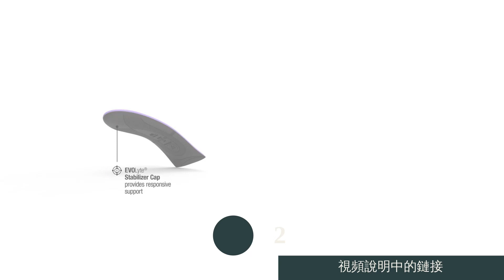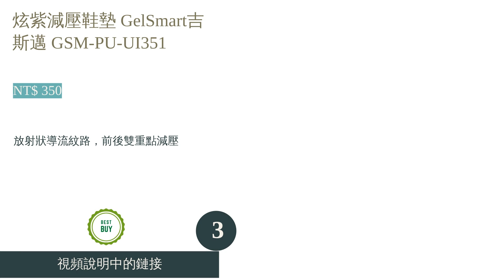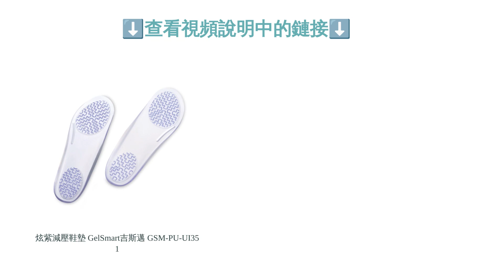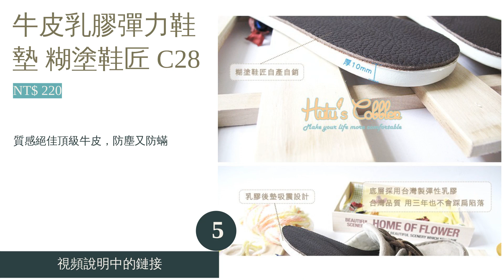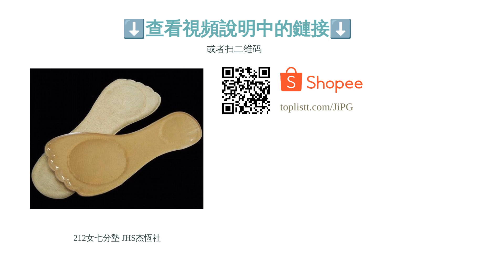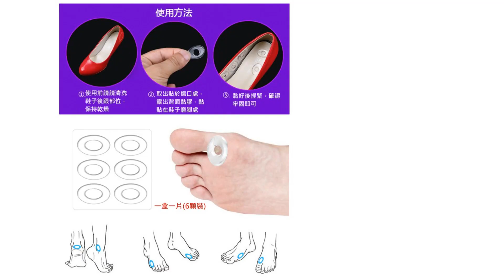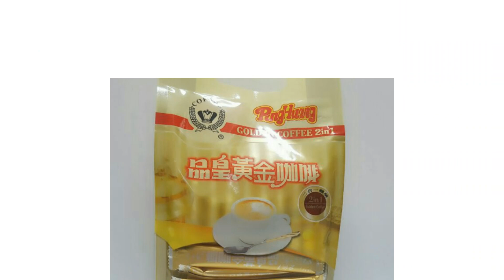10大高跟鞋墊推薦排行榜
00:10 #1 - Gel Activ 彈性舒緩隱形鞋墊 高跟鞋專用 Scholl爽建 (NT$ 399)
00:58 #2 - ​DELUX 3／4 女性舒適高跟鞋墊 SUPERfeet (NT$ 1,175)
01:40 #3 - 炫紫減壓鞋墊 GelSmart吉斯邁 GSM-PU-UI351 (NT$ 350)
02:17 #4 - 女用足前掌紓壓凝膠墊 NeatFeat樂活適 neatfeat24 (NT$ 610)
02:56 #5 - 牛皮乳膠彈力鞋墊 糊塗鞋匠 C28 (NT$ 220)
03:34 #6 - 212女七分墊 JHS杰恆社 (NT$ 157)
04:13 #7 - 足適康 柔軟舒適貼 長條 蒂巴蕾 (NT$ 50)
04:50 #8 - 高跟鞋涼鞋專用隱形鞋墊 MAGIC美肌刻 JG-232 (NT$ 150)
05:28 #9 - 矽膠透明雞眼貼 IDAIWAN愛台灣 (NT$ 100)
06:11 #10 - T型後跟2用鞋墊 足的美形 (NT$ 80)
06:51 結尾

10大高跟鞋墊推薦排行榜

高跟鞋墊不僅能發揮緩和腳掌壓迫、增加合腳度的效果，某些特殊造型鞋墊還可改善拇指外翻、破皮起水泡的情形，讓愛美人士們能以更舒適的方式展現魅力。品牌如 NeatFeat樂活適、GelSmart吉斯邁等均推出材質多元、功能各異的鞋墊，例如超薄型、腳尖型、腳跟型或是緩衝型等應有盡有。然而這些鞋墊之間到底有什麼不同之處，要怎麼選才能解決目前的煩惱呢？
本次將為各位解說高跟鞋墊的基本知識與選購訣竅，並以排行榜的形式推薦數款各有特色的人氣高跟鞋墊，希望能幫助各位解決腳痛、不合腳的問題，打造由裡而外的美麗自信！